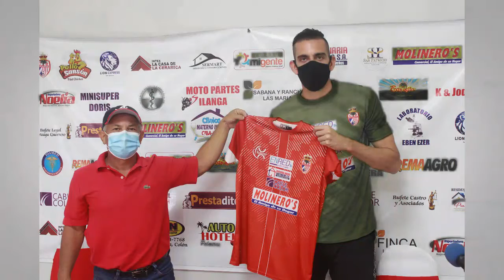JUAN PABLO DOMINGUEZ (ARG)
C.D. REAL SOCIEDAD HN